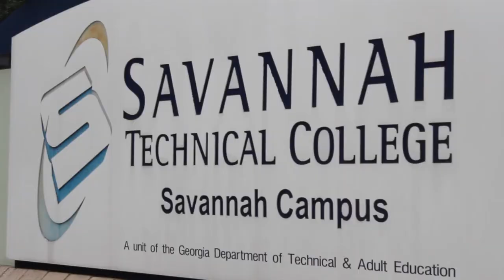Telling the story of 7 West Bay Street